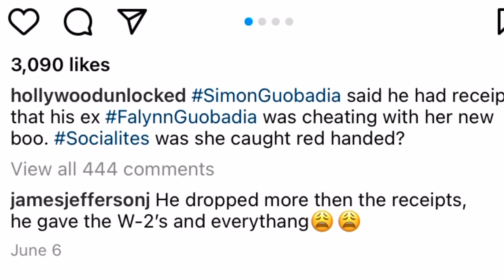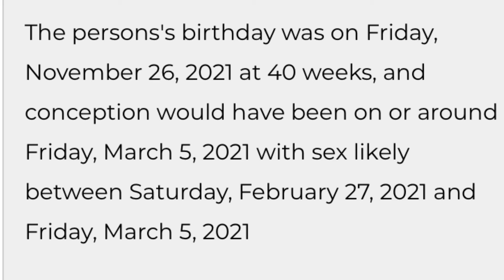LoveWins - Simon is NOT the father! Falyn Pina gives birth! Congrats to the Bundle of Truth!!!!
Love wins as it turns out Simon, is not a liar and did not cheat on Fallon Pena and Porsha Williams was dating a single man.
Falyn and Jalyn just welcome to their new baby on November 26, 2021 which means she’s been pregnant since the end of February 2021 which means that during all of the time people have been persecuting Porsha & Simmons relationship calling Porsha cheater in a man Steeler
Simon was actually correct in stating that he was a single man because he had filed for divorce from Fallyn for the first time way back in January and then they reconciled shortly and then he refiled by March so and then by June Simon announced that Fallon was in fact caring another man’s baby and dropped receipts
so this video is just part of that series
enjoy the rabbit hole